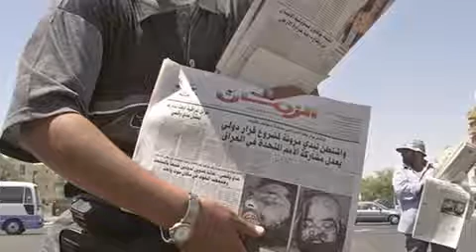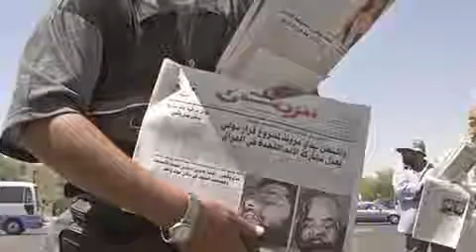La caída de Hussein